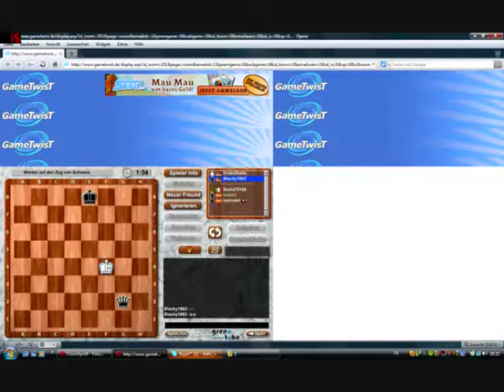Spiel 1: 4# Schachturnier Achtelfinale - EroticDialis VS Blackshadow1602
Schaut euch an wie ich beim Schach faile und dann doch noch ein Unentschieden rausziehe. Das Ende würde ich mir nicht noch einmal ansehen^^